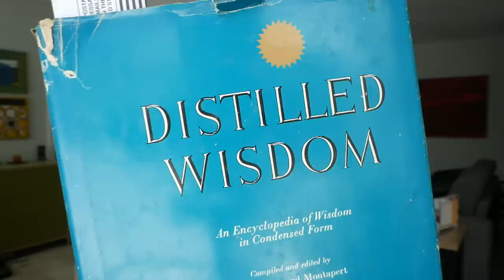I Bought a Beneteau Sailboat - Plus, the meaning of life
I upgrade to a bigger sailboat with a 1985 Beneteau First 38. Let's check it out for a boat tour and talk about the boat buying process. We end the vlog with an inspirational voiceover by Alan Watts from a speech, "What do you desire?"

By the way, I ended up selling my smaller boat. I forgot to mention that in the video. Luckily, I sold the smaller boat pretty quickly after buying this one.

Here's a cool article about the same boat by author and sailor Liza Copeland

Also, note I was wrong at the end of the video. The old fashioned tall ship is the  SSV Oliver Hazard Perry and NOT the Pride of Baltimore.

Cameras:
Panasonic G85
Audio: RØDE VideoMicro (on camera) and Zoom H1 (voiceover)

0:01 - Sleepwalking at 5 by Andrew Applepie
1:36 - A-Group-Verve
3:01 - Expanding by Johan Borjesson
5:16 - Nice to You by Vibe Tracks
6:02 - Uncle by Jangle

8:11 - Scene from the movie Jerry Maguire

8:20 - "What do you desire?" voiceover by Alan Watts